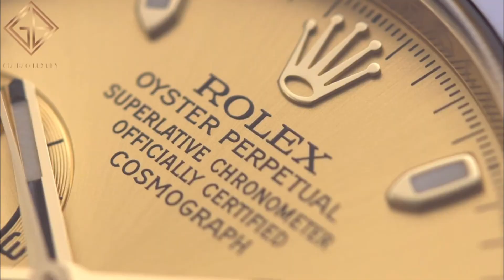ROLEX COSMOGRAPH DAYTONA 116518LN CHAMPAGNE BLACK YELLOW GOLD !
Launched in 1963, the Cosmograph Daytona watch was designed to meet the needs of professional racers.  An enduring symbol associated with a name and high-performance engine in motorsport.  More than 50 years after its launch, the Cosmograph Daytona still holds the class in sports watches and continues to stand the test of time.

The Cosmograph Daytona version is equipped with caliber 4130, a self-winding mechanical chronograph movement developed and manufactured by Rolex.  The design incorporates far fewer components than a conventional metronome, thereby enhancing the machine's reliability.  From there, it also aids in saving space, enabling it to accommodate a larger mainspring and thus increasing the power reserve from 50 to 72 hours.